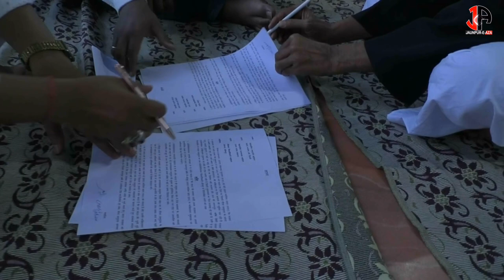Protest in Jaunpur City | Inhedaam-e-Jannatul Baqi